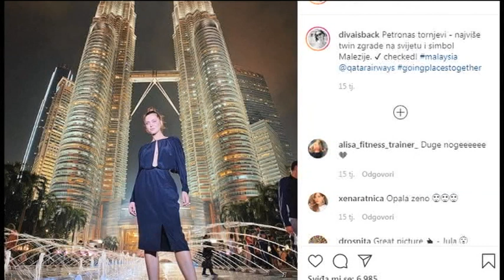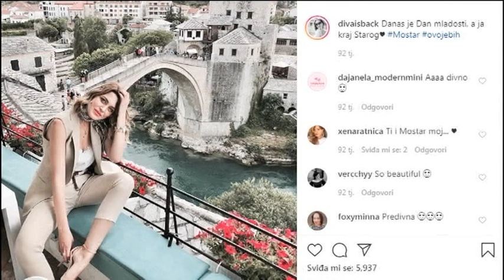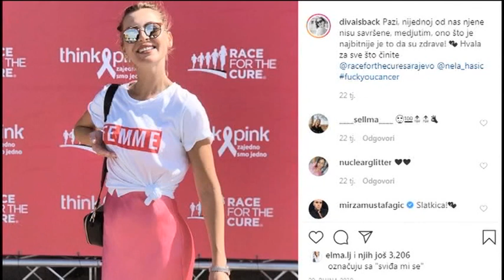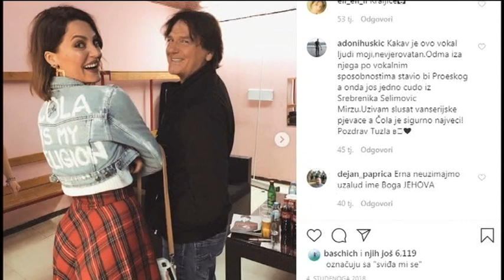Razgovor sa: Erna Saljević (diva is back) // live